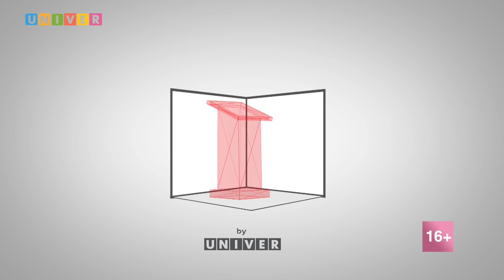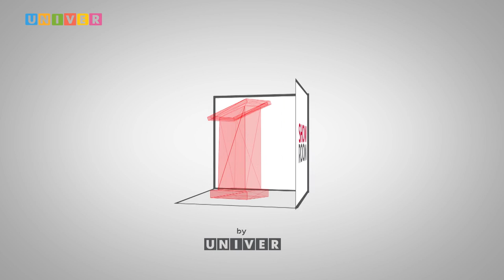Андрей Максимов в TV ShowRoom Казанского федерального университета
В телевизионном шоу-руме Высшей школы журналистики и медиакоммуникаций Казанского федерального состоялся мастер-класс писателя, режиссера, теле- и радиоведущего Андрея Максимова